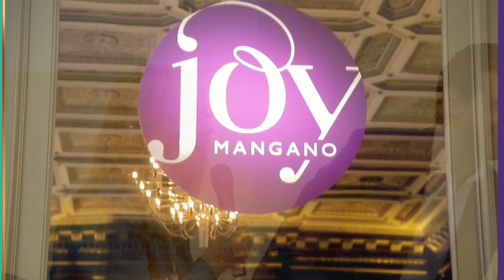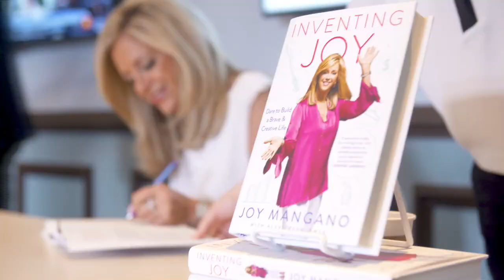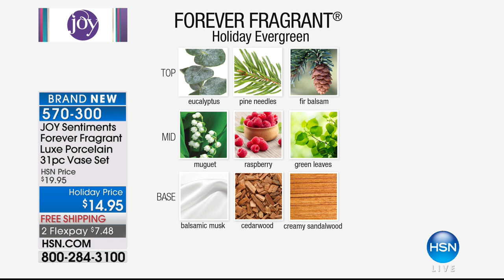HSN | Joyful Gifts with Joy Mangano 11.17.2017 - 11 PM